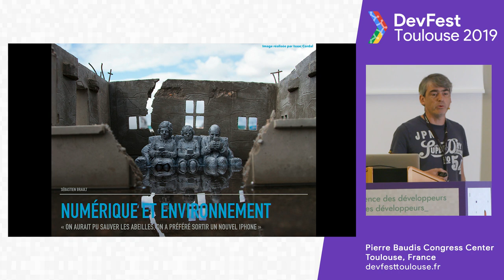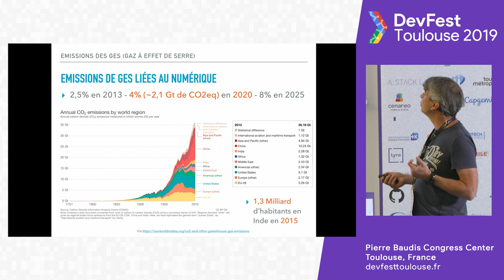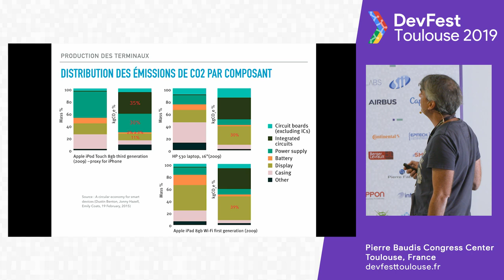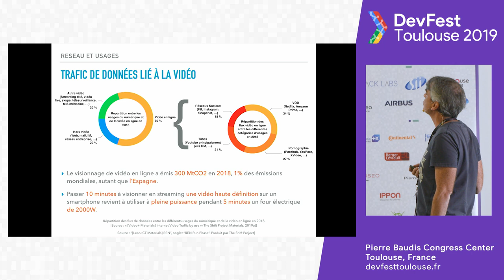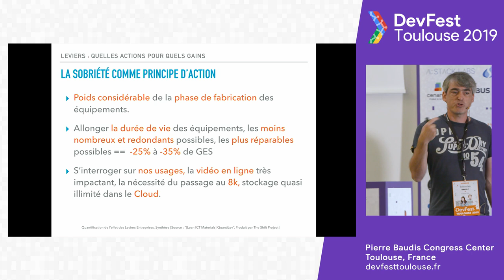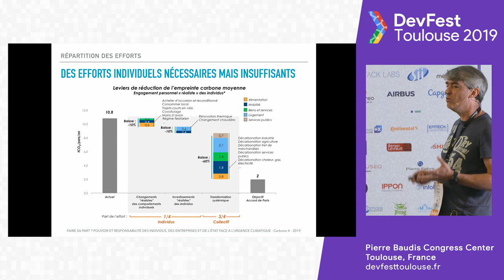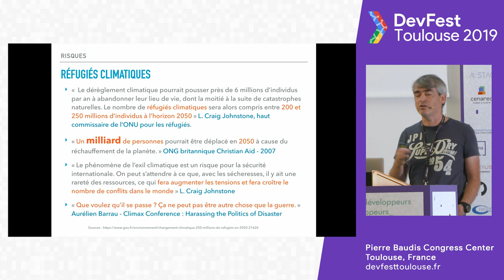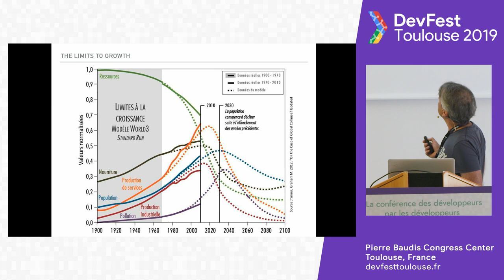[DEVFEST Toulouse 2019] "Numérique et environnement"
🗣 Sebastien Brault

Le numérique fait-il partie du problème ou de la solution quand on parle de réchauffement climatique ?

5 milliards de smartphones en circulation en 2020, ça représente quoi en consommation énergétique, en gaz à effet de serre, en pollution chimique ?

Le streaming illimité à 10 euros par mois c’est le pied mais aujourd’hui Netflix a à peu près l’empreinte carbone du plus gros cimentier mondial, qui va payer la facture environnementale ?

Tous les mails de votre vie (que vous ne lirez plus jamais) disponibles sur Gmail, très utile, mais après 2020 on ne saura peut-être plus produire industriellement les équipements nécessaires à leur stockage.

On arrive dans “l’âge des limites”, pour le numérique comme pour le reste. Quels sont les leviers pour basculer vers un numérique durable ?

Et si malgré tout on décidait de s’en foutre ? 2 degrés en plus, c’est juste un pull en moins non ? Non. Par contre c’est 30% en moins sur les rendements agricoles pour … 30 % de population en plus en 2050. En 1970, Dennis Meadows modélisait sur les ordinateurs du MIT un crash du système planétaire pour les décennies 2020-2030. Pour l’instant, c’est cette trajectoire que notre monde suit.